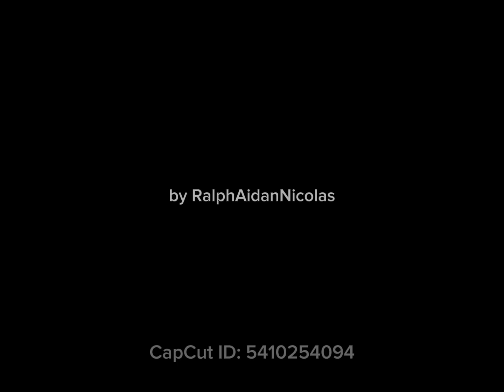PININI FUNNY VIDEO